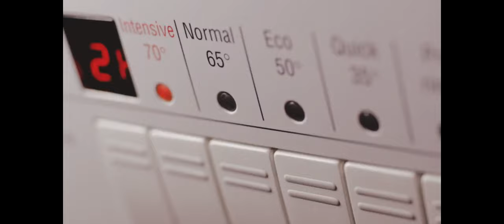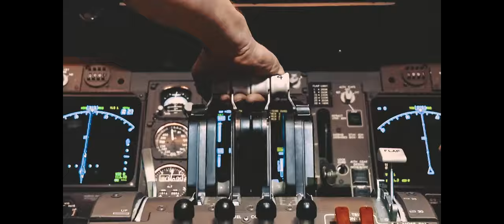Inertia Vibes - Kingdom (XIII EP)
Co jeśli wiedza zdobywana przez ludzkość setkami lat nie będzie wystarczająca by uchronić nas przed pandemią ?
Czy królestwo upadnie ?

What if the knowledge acquired by humanity for hundreds of years is not enough to protect us from a pandemic?
Will the kingdom fall?